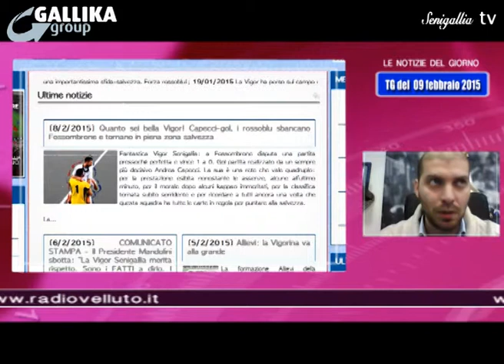Notizie Senigallia WebTv del 09-02-15